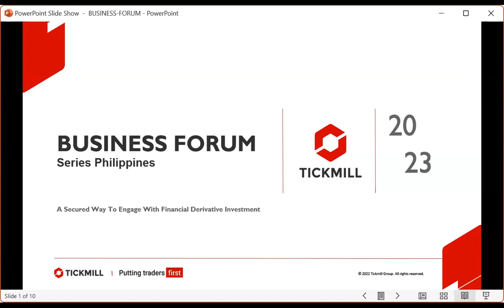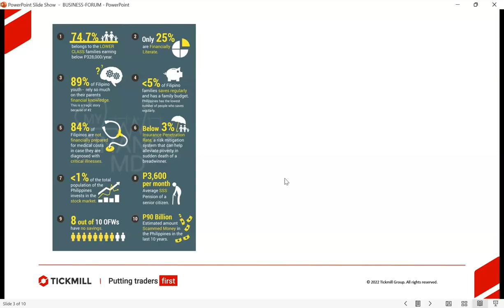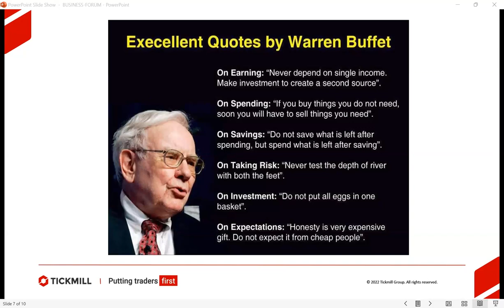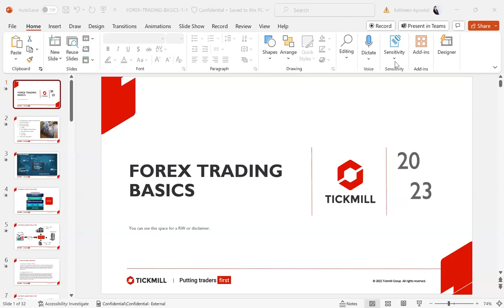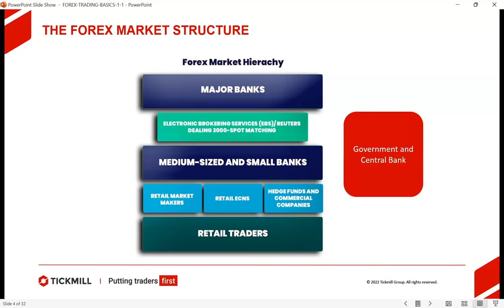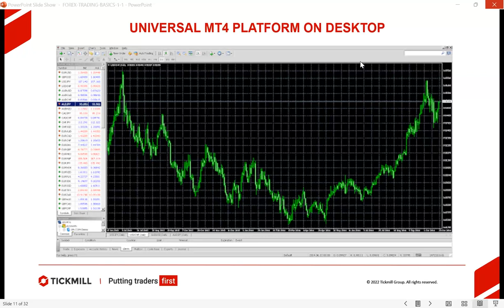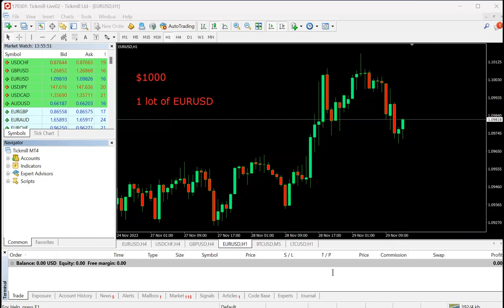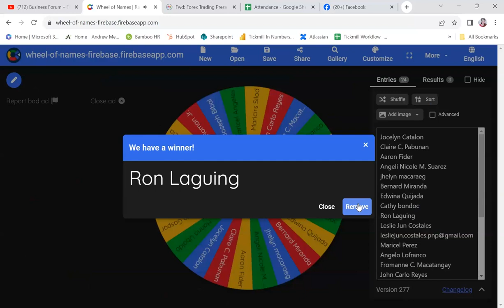Business Forum – Fundamentals of FX Trading